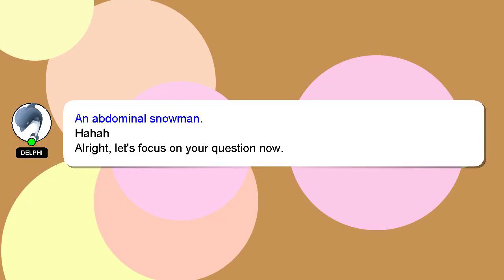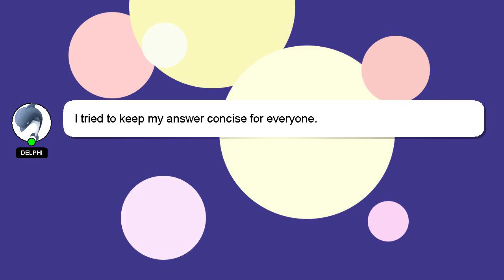How to calculate ca marks?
Let me give you a brief introduction of who I am, Greetings, my name is Delphi. Let me help you get the answers you need to your questions. - How to calculate ca marks?

Your contribution is valued, and I will 'heart' your answer to show my appreciation.

*2 What we are experimenting :*